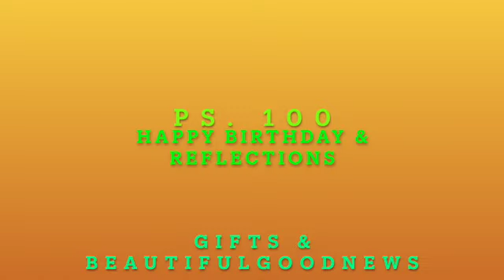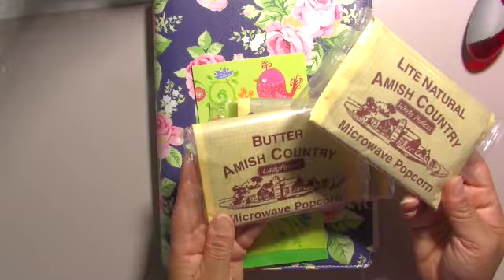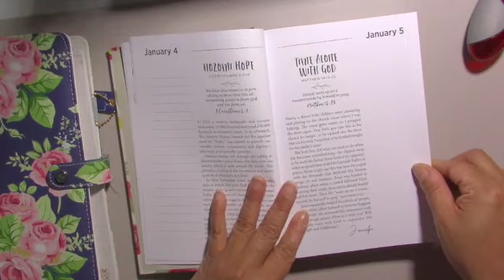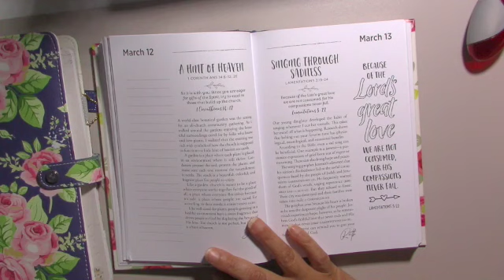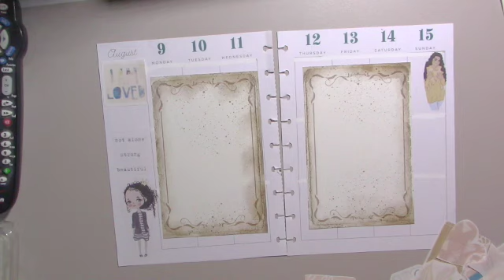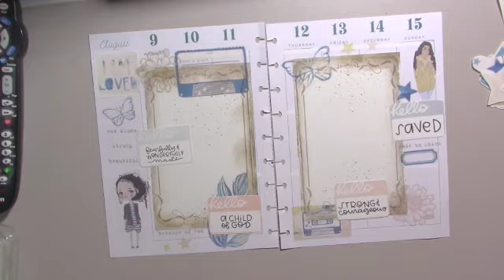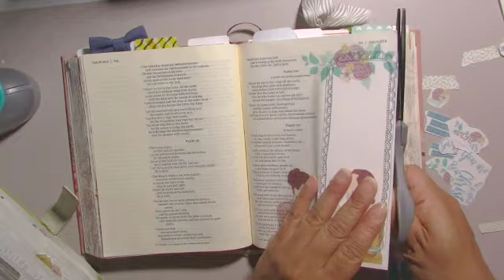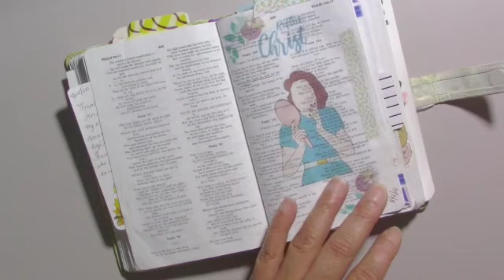Happy Birthday Reflections (Ps.100): BeautifulGoodNews & Happy Birthday Mail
My Shop Codes:

PrintPraysSlay.com: SHERRY15
VinVonAly.com: SHERRY20
Etsy Shops:
PraisenadPray:SHERRY20
BeautifulGoodNews: BeautifulGoodNews SHERRY20
HeySisterCA:
Code: SHERRY10 off of your 1st purchase